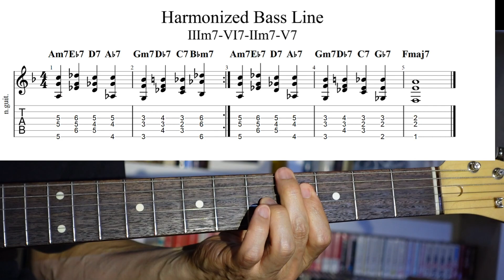《 Guitar Exercise 37 》 Harmonized Bass Line ① [ Ⅲm7-Ⅵ7-Ⅱm7-Ⅴ7 ] in the Key of F 【TAB ⇒ 概要欄】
「ハーモナイズド・ベースライン」をエクササイズ！

in the Key of F

tempo ♩= 120